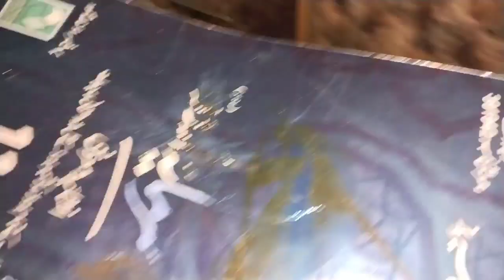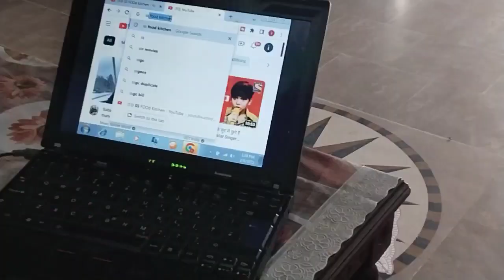How Do I manage busy morning to night routine | busy morning routine vlog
How Do I manage my busy morning to night routine | busy morning routine vlog

aoa I hope KY ap sab khariyat sy hon gy aj ma ap KY ly bohat hi zabadast vlog ly kar ai hon is ko full watch Karna ur watch kar KY comment box my comments dyna mat boly ga next vlog KY ly dykhy YouTube channel ss food kitchen allha Hafiz